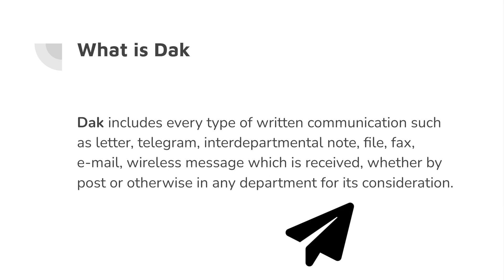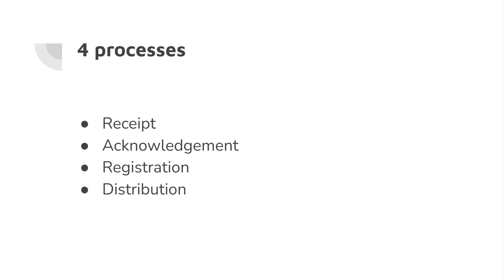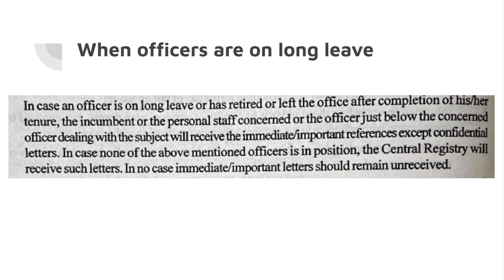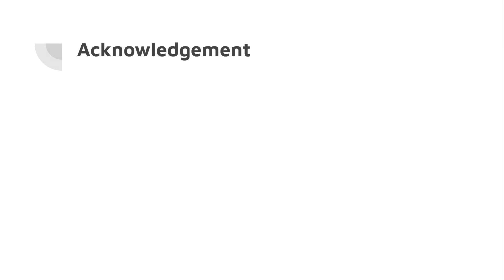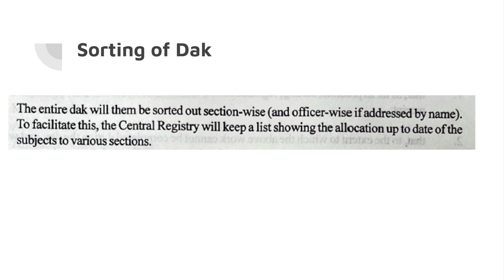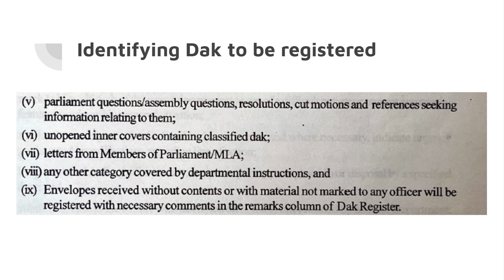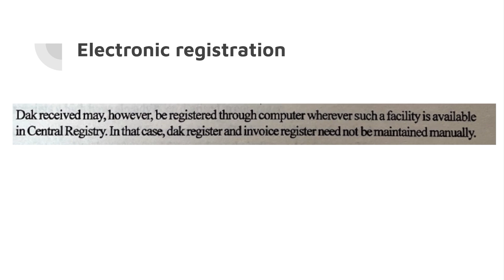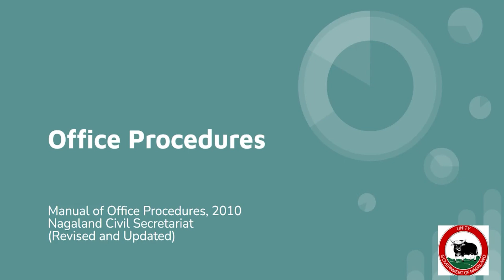Office procedures - Part 1 - Dak Receipt, Registration, and Distribution